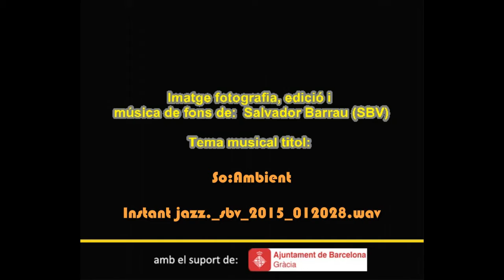FESTES DE LA MERCE EL SEGUICI 2015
Festes de la Merce 2015. Seguici  dels entremessos de la Mercè, amb tots els gegants,bestiari popular i els molts grups de grallers que dignifiquen la festa més important popular de Barcelona.